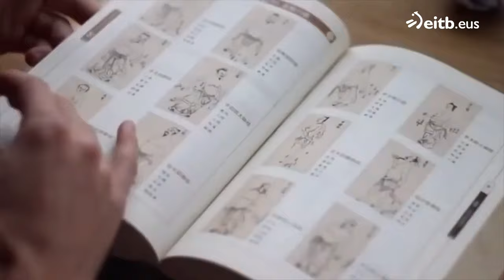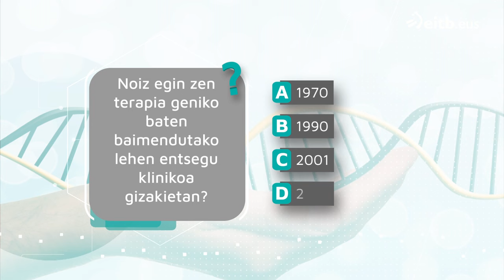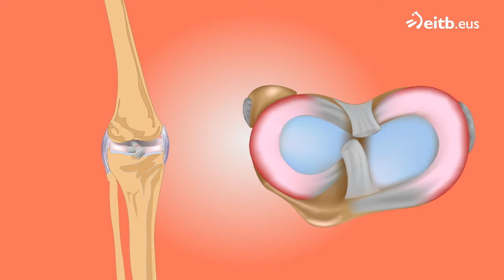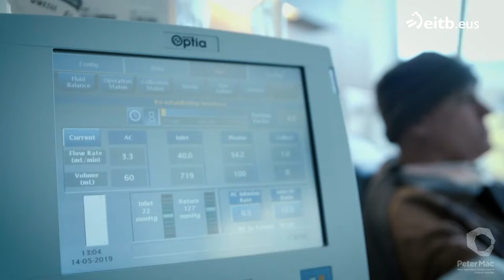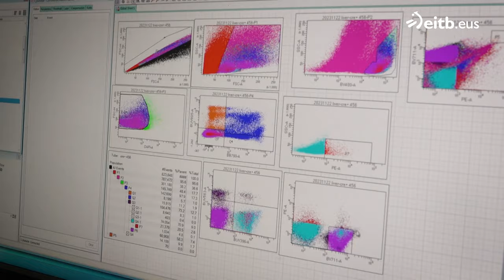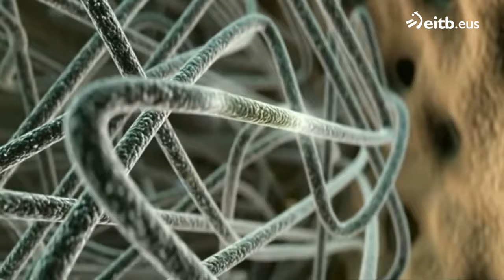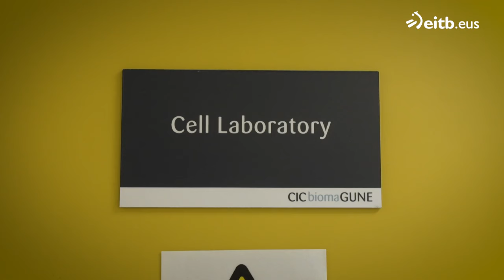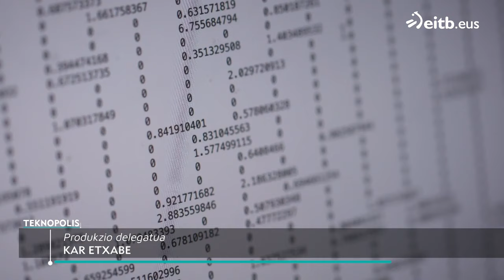TEKNOPOLIS: Terapien abangoardia